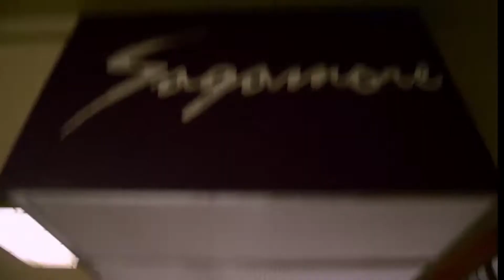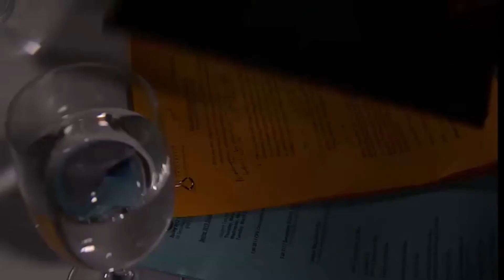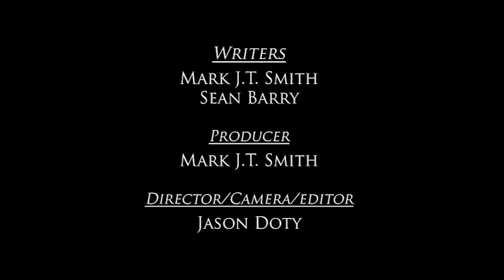PAI Search Committee Training - Dinner Meeting IV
Professorial Advancement Initiative  (PAI)  Search Committee Training Videos.